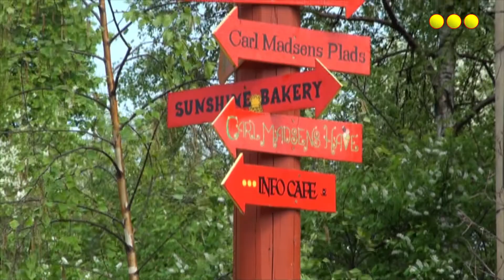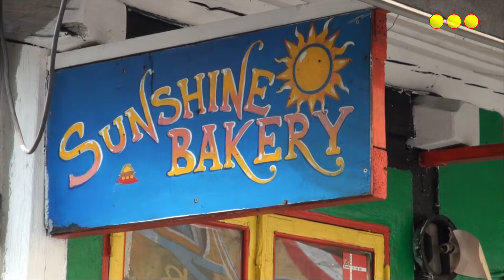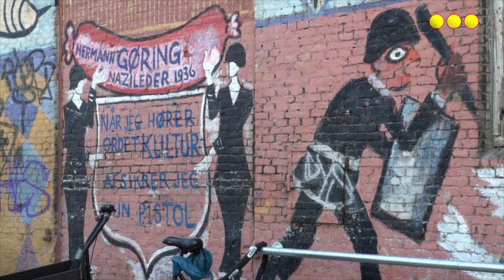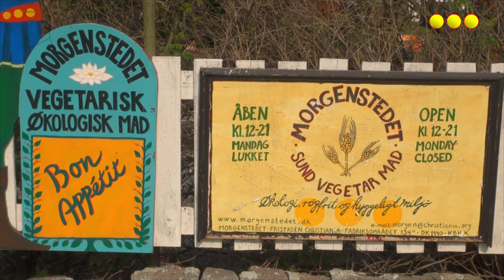Christiania Var er blir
En billed kavalkade fra 2009 og frem til i dag.. Kig med og få et kig i fortid og nutid.